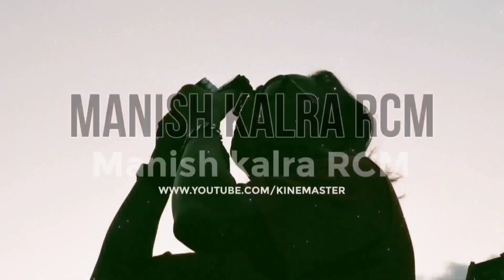Lord Brahma Temple, Chomuha... ब्रह्म वन, चोमुहा, उत्तरप्रदेश,भारत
ब्रह्मा मंदिर, चोमूहा